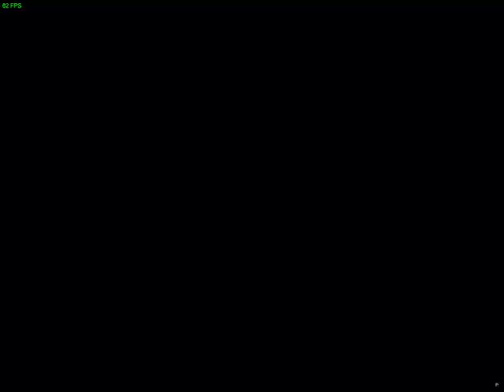Part 1 My First Time Playing Vestaria Saga!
Join LonewolfLegendOfficial as he plays Vestaria Saga on PC!